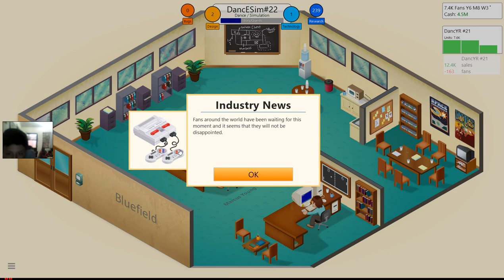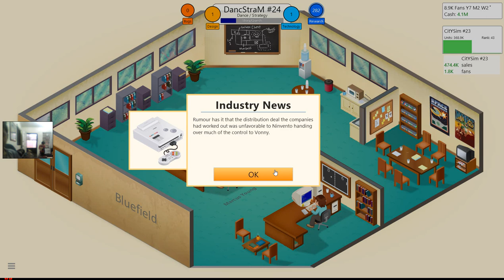Game Dev Tycoon ~ #31 Trying out Medium Games!